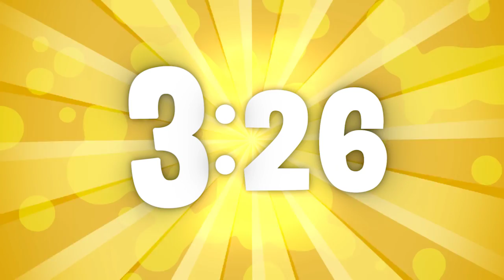Random Splatoon Stream #305123「Splatoon 2 🦑」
:D